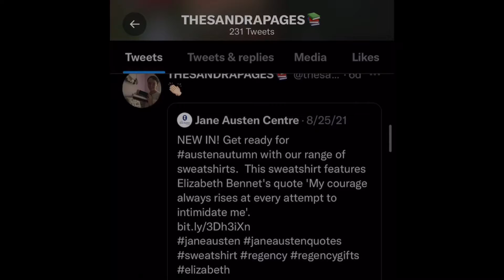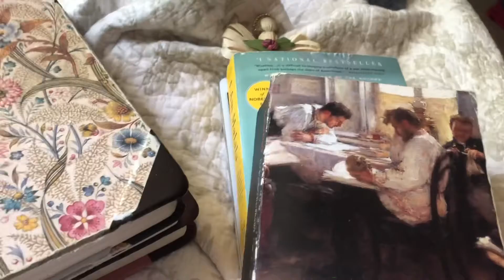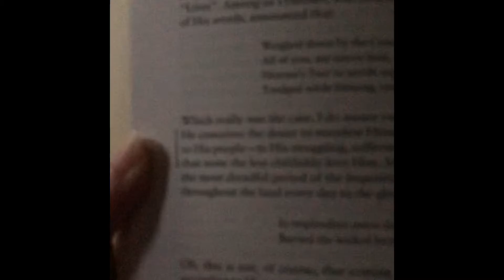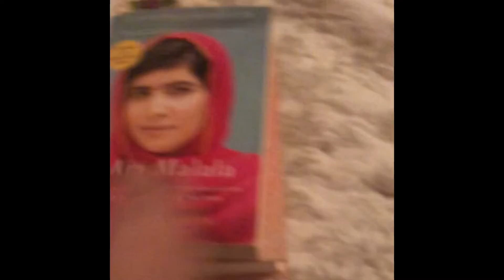🥰Relaxed Mini Reading Vlog📚 | September 1-4 Reading | Literary Classic, Memoir, & Devotionals